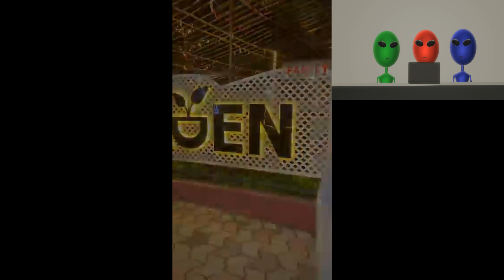Crazy Aliens Roasting @Jiteshh14